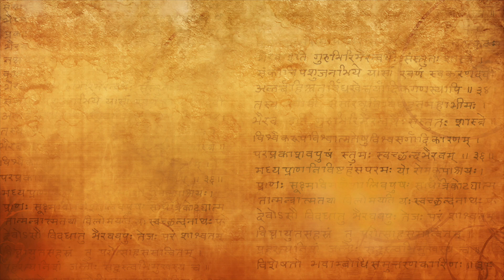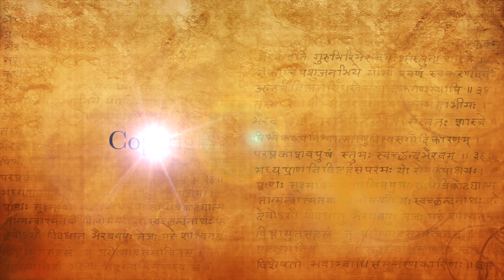The real meaning of shaktipata (grace) in Kashmir Shaivism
In this excerpt, Swami Lakshmanjoo explains what grace (śaktipāta) really means in Kashmir Shaivism, Bhagavad Gita, in the Light of Kashmir Shaivism.